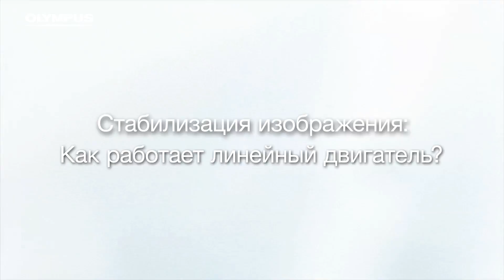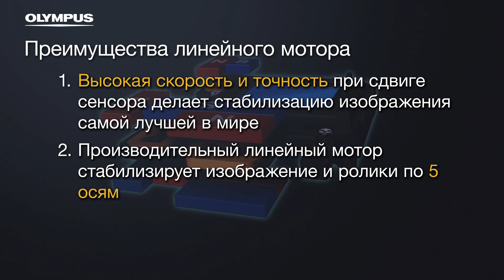OM-D E-M5 Mark II - 5 Axis